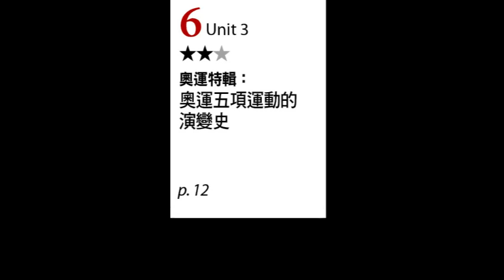【ALL+互動英語 20240806】奧運特輯：奧運五項運動的演變史－課程講解